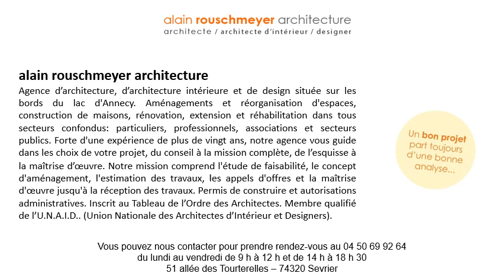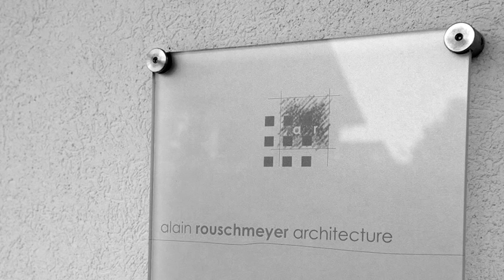Construction maison individuelle à Meythet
Construction maison individuelle à Meythet au 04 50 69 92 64
Si vous recherchez une agence d’architecture pour une construction maison individuelle à Meythet, faites appel à Alain Rouschmeyer Architecture, le spécialiste au bord du lac d’Annecy de la rénovation, l’aménagement ou la construction de maisons. Nous sommes également un constructeur de maisons écologiques et nous vous aiderons pour votre construction maison individuelle à Meythet.
Rencontrons-nous pour parler de votre construction maison individuelle à Meythet ou construction maison individuelle à Sévrier, construction maison individuelle à Marcellaz-Albanais et construction maison individuelle à Montagny-les-Lanches.